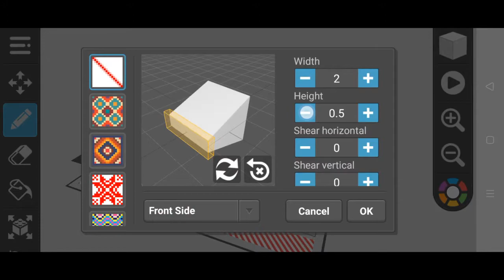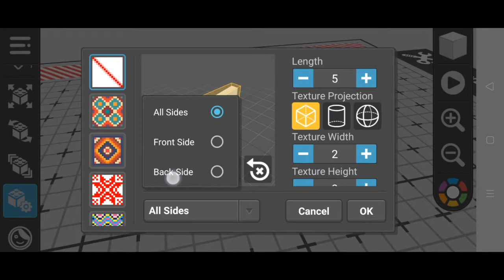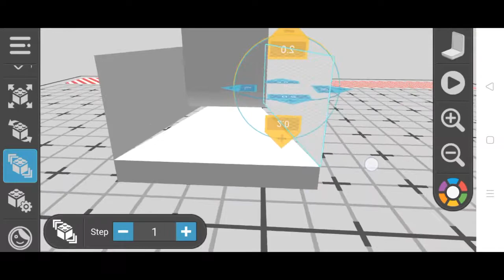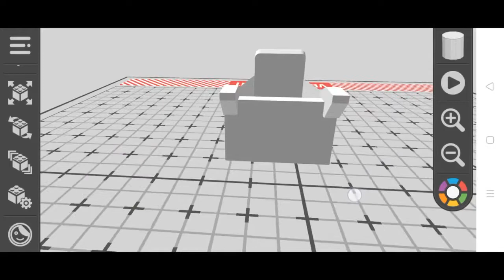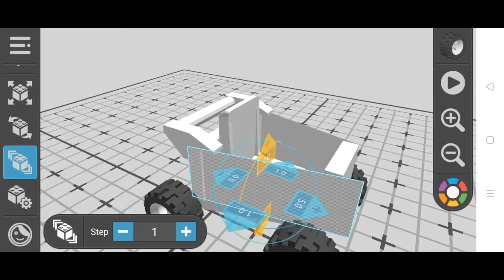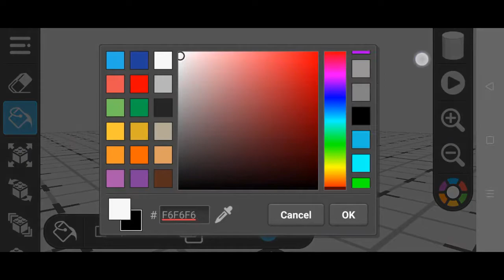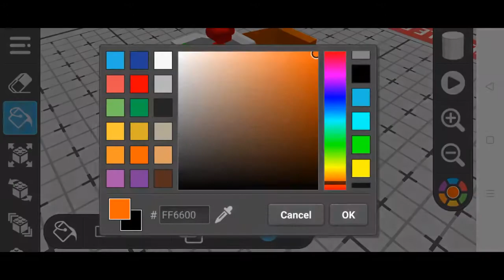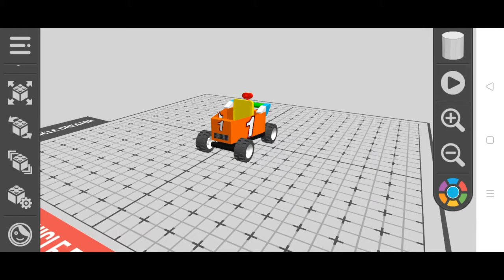I made a Racing Shopping cart! (Draw Bricks)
In this video I decided to build a shopping cart but since that is too boring I did this so hope you enjoy 😇🔥👍